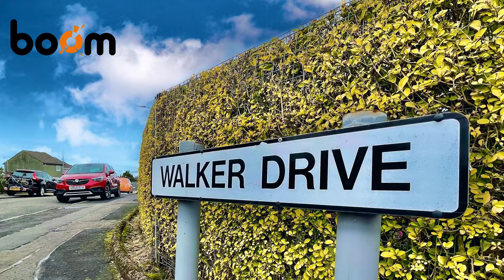Elderslie. Charming Two-Bedroom Mid-Terrace Home with Excellent Local Schooling.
26 Walker Drive, Elderslie

***IN-DEPTH HD PROPERTY VIDEO TOUR AVAILABLE*** **FANTASTIC FAMILY HOME** The Property Boom are delighted to present to the market this beautiful 2-bedroom mid-terrace home within a lovely quiet residential area of Elderslie. EXCELLENT FIRST-TIME PURCHASE. View in Person or Online.

Please contact your personal estate agents, The Property Boom on 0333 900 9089 or email for much more details and a copy of the Home Report.

CHARMING TWO-BEDROOM MID-TERRACE VILLA – FANTASTIC FAMILY HOME
BRIGHT & AIRY LOUNGE WITH SOLID OAK GLAZED DOORS
WELL-APPOINTED KITCHEN / SEPARATE CLOAK ROOM (IDEAL UTILITY ROOM)
ULTRA-MODERN SHOWER ROOM WITH SUPER STYLISH FIXTURES & FITTINGS
TWO SPACIOUS DOUBLE BEDROOMS WITH GREAT STORAGE SOLUTIONS
EASILY MAINTAINED GARDENS TO FRONT & REAR / SOCIABLE PATIO AREA
GAS-CENTRAL HEATING & DOUBLE GLAZING / FANTASTIC FIRST-TIME PURCHASE
CLOSE TO ALL LOCAL AMENITIES / EXCELLENT TRANSPORT LINKS BY BUS & RAIL
CATCHMENT AREA FOR WELL REGARDED WALLACE PRIMARY SCHOOL

If you would like a free instant online valuation of your own property, please